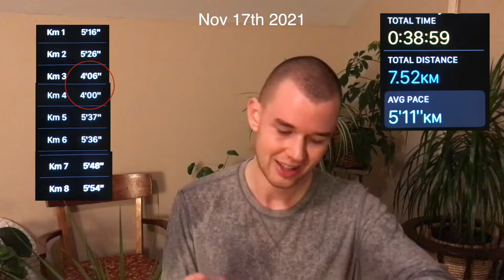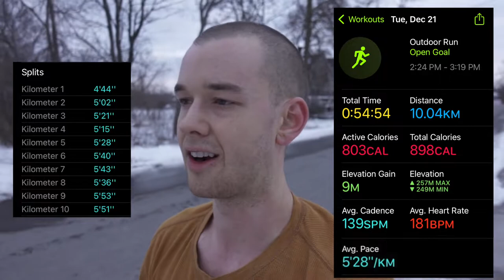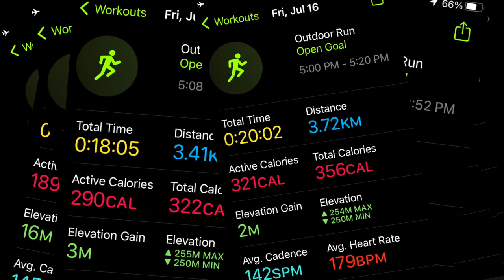I Ran My First Ever 10km! 🎉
In January 2021 I committed to running 10km at once (no breaks) by the end of the year. Well, I finally did it, and just in time for Christmas! 🎄

I wanted to thank you all so much for following along my Journey to Running 10km! This is the last video in my 🏃🏻‍♂️ Journey to 10km Playlist, but if you missed the earlier videos, be sure to check them out

My new running goal for 2022 is to run a half marathon (21.1km, no breaks) by the end of the year.

Thanks again so much for your support and for watching! It means the world to me 😊

0:00 - Run Compilation From Previous Videos
0:30 - What This Video’s About + Pre-run Snack
1:04 - Mapping Out the Route With My Car + Run Prep
2:01 - Post Run Recap + Stats (Time, Pace, Etc.)
5:35 - Thank You for Motivating Me :)
5:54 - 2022 Running Goal Announcement! + Thank You :)
6:32 - Montage of All My 2021 Runs + Stats
6:53 - Please SUBSCRIBE :)

Montage Music: Garage - Topher Mohr and Alex Elena